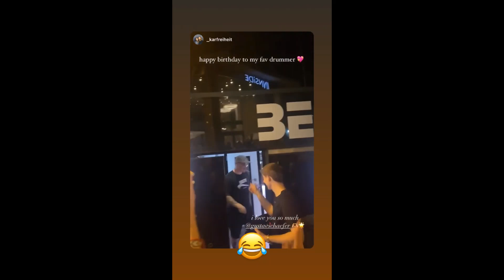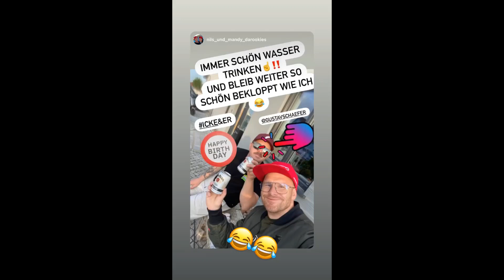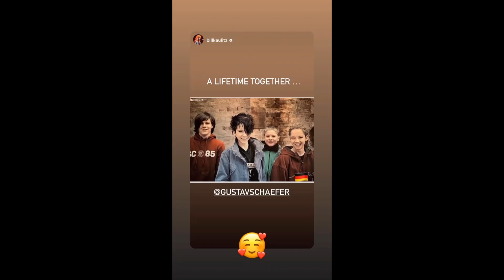08 09 2023 - Gustav Schäfer Instagram Stories